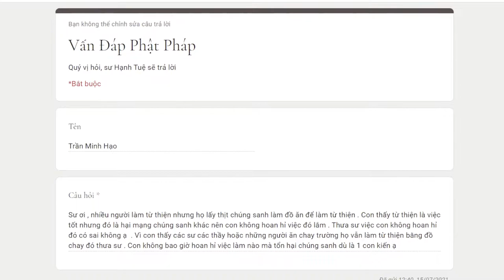826. Làm thiện sử dụng thịt cá có đúng hay không?